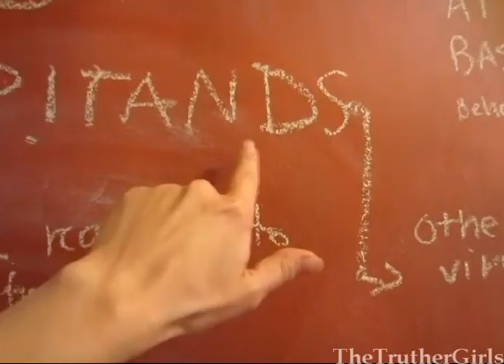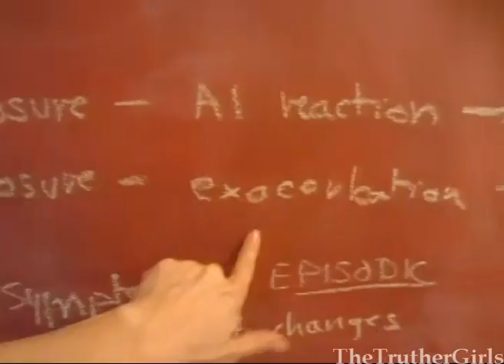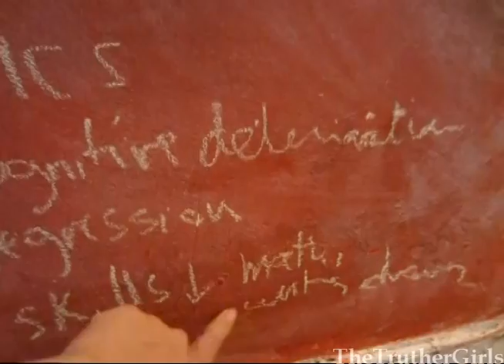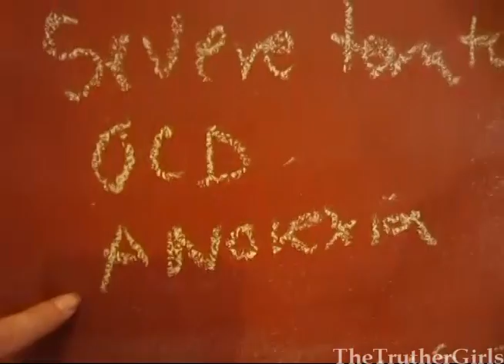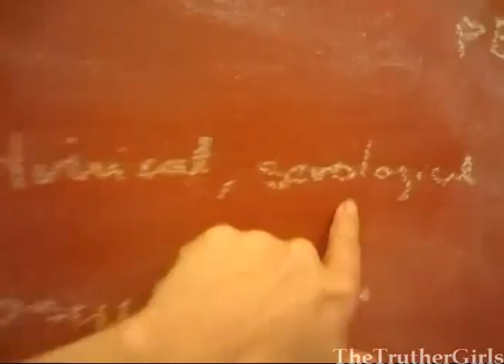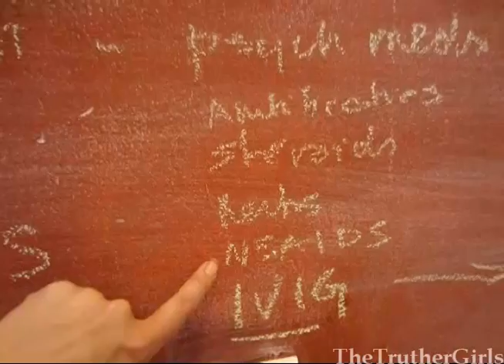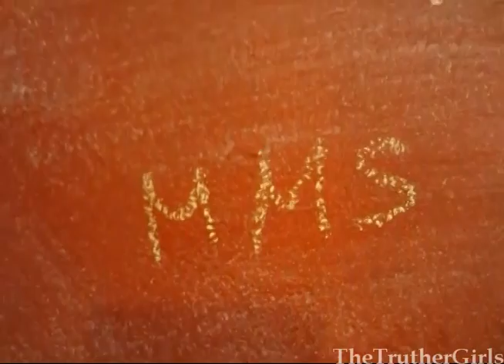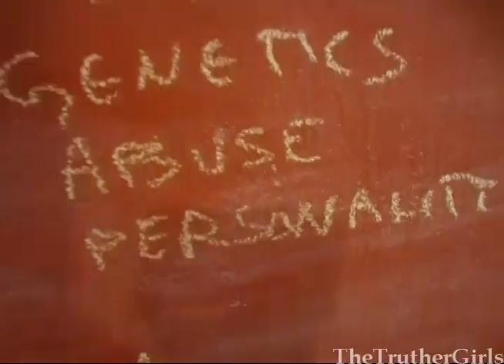VIRUSES, BACTERIA CAUSING PSYCHIATRIC ILLNESSES!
This is really important so please watch the whole thing. Bacteria such as strep and viruses can, in some children (and possibly adults) set off an autoimmune reaction where the body attacks brain cells in the basal ganglia, which result in psychiatric symptoms, i.e. 'mental illness'! The psych establishment offers only pharma drugs but evidence shows the psych symptoms can be REVERSED with biomedical treatment that addresses the underlying cause. This should change the way we look at mental illness, especially in children and especially when there is a sudden onset, in particular after a viral or bacterial illness. In the case of strep, this can happen even if antibiotics are given because the autoimmune response can be triggered as soon as the body has been infected.

Autism and PANDAS recovery with MMS with Kerri Rivera

Drawings of children with PANDAS before and after IVIG treatment

One mother's blog about her child's recovery from autism and PANDAS
Includes information on alternative, herbal treatments